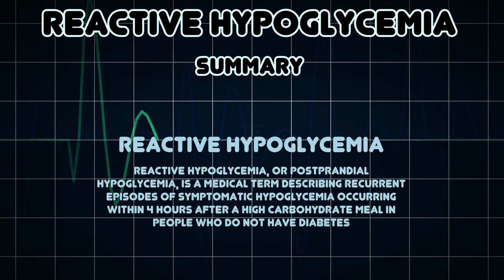Reactive hypoglycemia (Medical Condition)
Symptoms, risk factors and treatments of Reactive hypoglycemia (Medical Condition)

Reactive hypoglycemia, or postprandial hypoglycemia, is a medical term describing recurrent episodes of symptomatic hypoglycemia occurring within 4 hours after a high carbohydrate meal in people who do not have diabetes